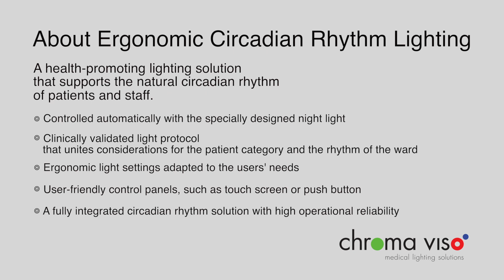Chroma Zenit Circadian Lighting at Aarhus University Hospital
A health-promoting lighting solution that supports the natural circadian rhythm of patients and staff.